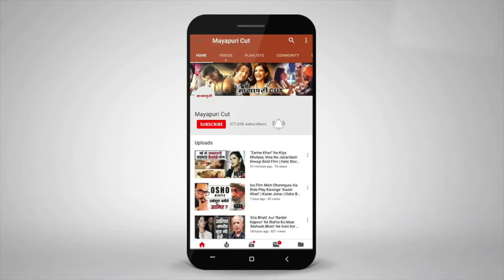TV Serial News Channel | Webseries News on Youtube | Koffee With Karan | Splitsvilla | Indian Idol